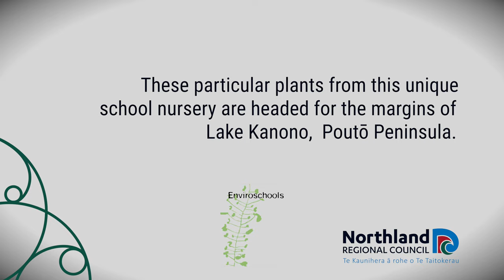Planting to protect our taonga – episode 1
Check out the story of this beautiful planting journey to protect Lake Kanono, one of Northland’s precious dune lakes on the Poutō Peninsula.

In this episode, Dargaville Intermediate’s principal Brendan Lucich talks about the school’s part in producing the plants and protecting our waterways.